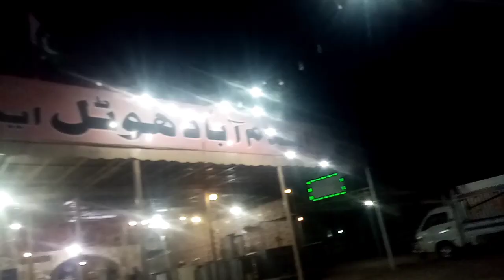Bari Minatu ke Bad Mamo Islamabad ly gai/Fellipendunvlog